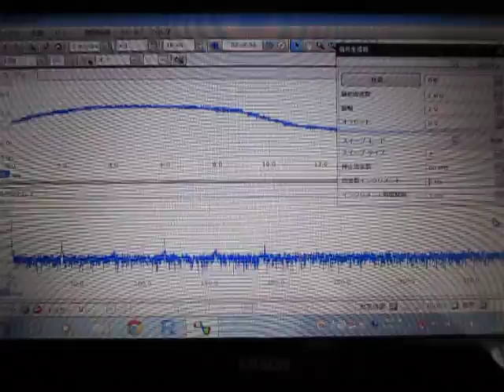基礎実験：超音波伝搬状態の測定 Ultrasonic-Laboratory